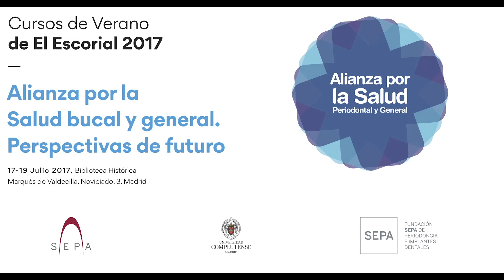Manuel Anguita Trabajos coordinados entre los cardiólogos y el resto de especialidades médicas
Manuel Anguita Presidente electo de la Sociedad Española de Cardiología (SEC). Cursos de verano de El Escorial, Universidad Complutense de Madrid -  SEPA. Alianza por la Salud